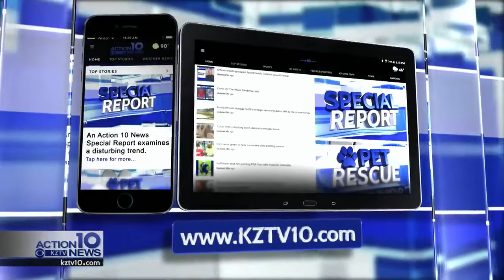Cirque Italia to bring wet and wild weekend to Robstown